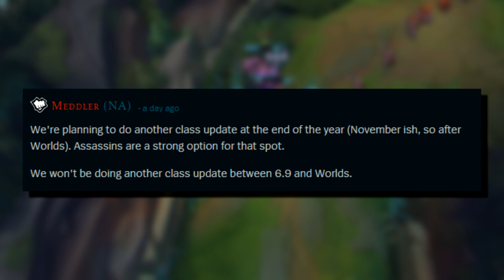Should Riot Rework ASSASSINS? (League of Legends)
What do YOU think, Should Riot Rework ASSASSINS in League of Legends?

✔ Video Credits:
● Produced By: Jeremy GC
● Written By: Jeremy GC
● Edited By: Jeremy GC